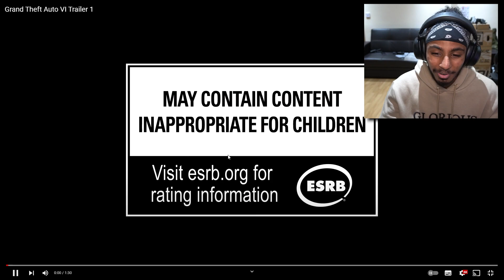REACTING TO THE GTA 6 TRAILER